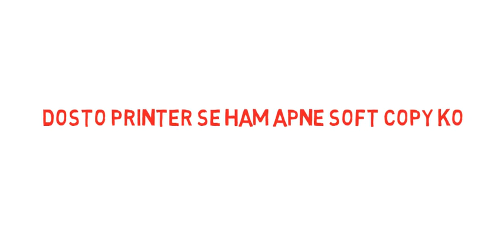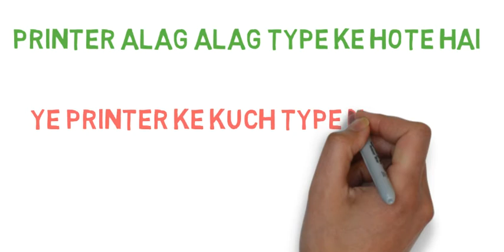what is printer ? types of printer in Hindi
Dosto is video me mne aapko btaya hai ki what is printer in Hindi ? And types of printer in Hindi. Dosto printer kitne type ke hote hai or kon sa printer kesa hota hai WO sab mne is video me aapko btaya hai umeed karta hu aapko video pasend aayegi.

what is printer in hindi
what is printer
printer kya hota hai hindi me btaye
Best printer kon kon se hai
Durm printer kya hota hai hindi me btaye
Daisy wheel printer kya hota hai
Laser printer kya hota hai
Dot matrix printer ke bare me btaye
Computer video for kids
mission techno India